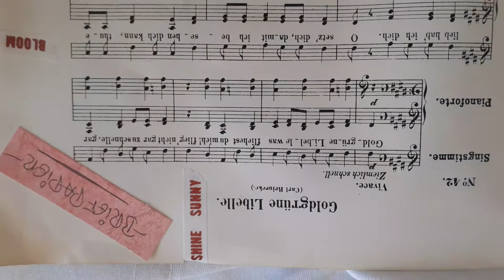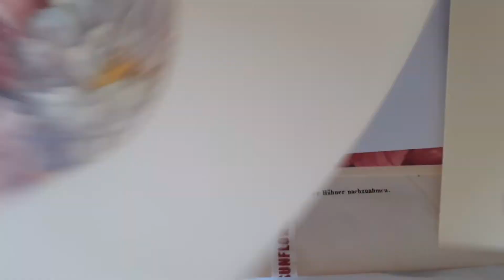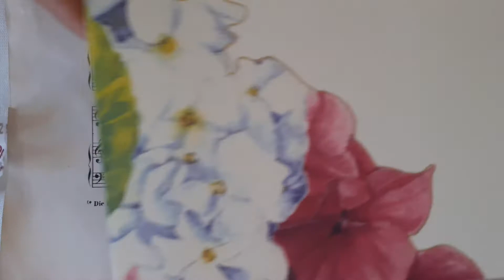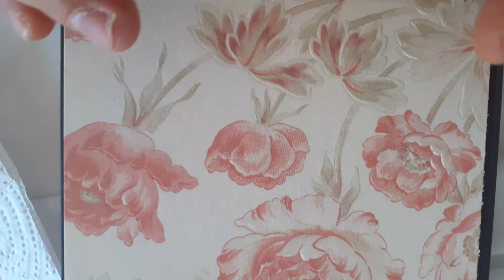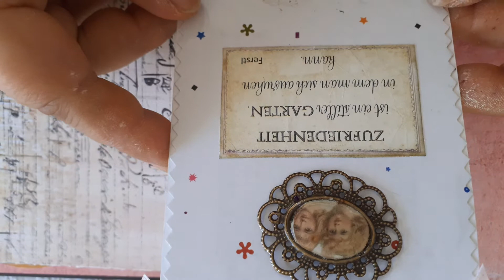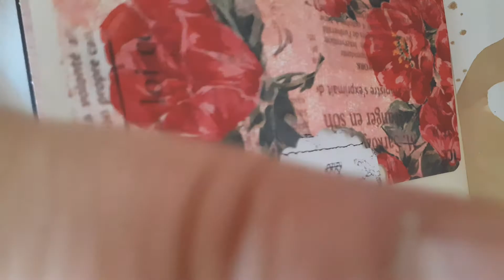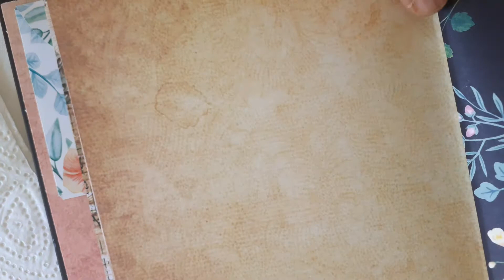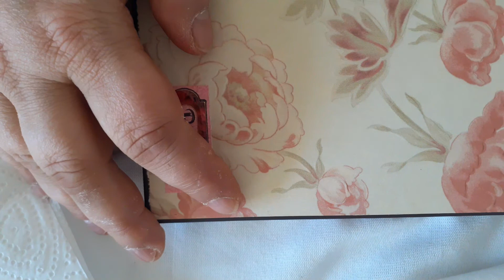Gummiband klappe 10